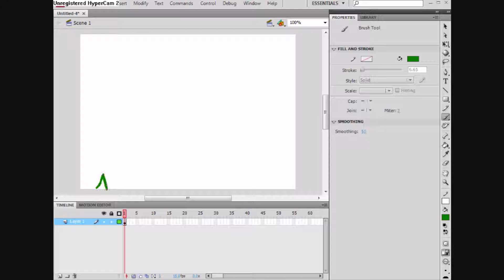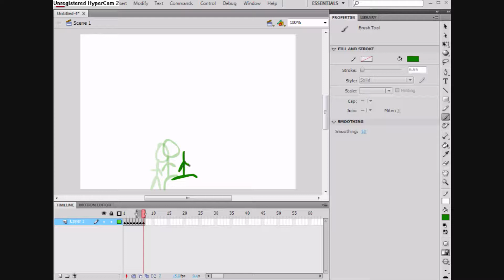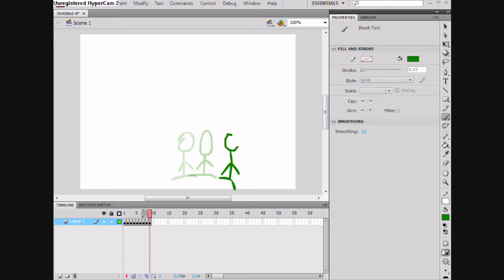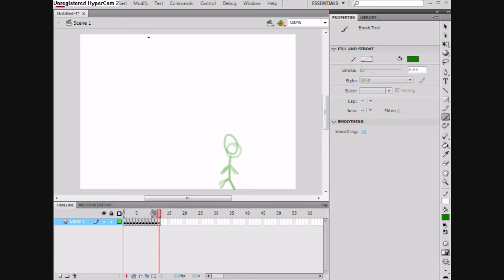Adobe Flash CS4 Basic Animation Running Cycle Tutorial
How to make stick figures run in Adobe Flash CS4 Professional.Really easy.